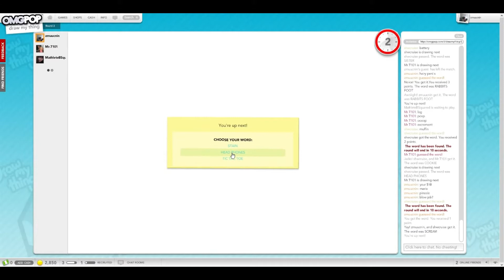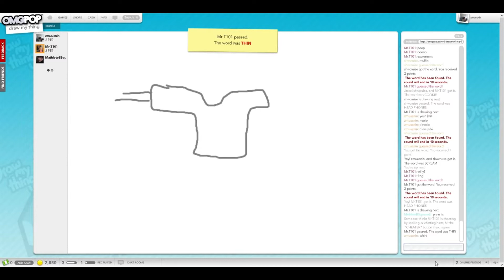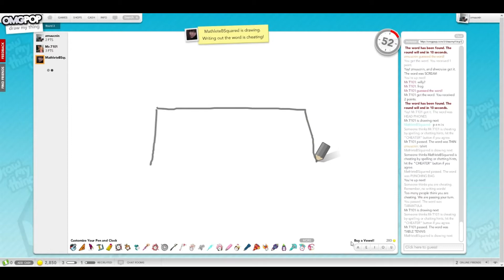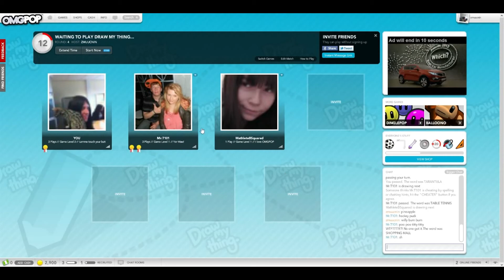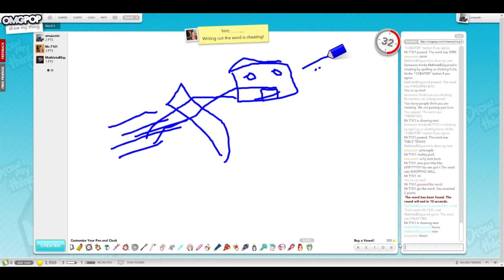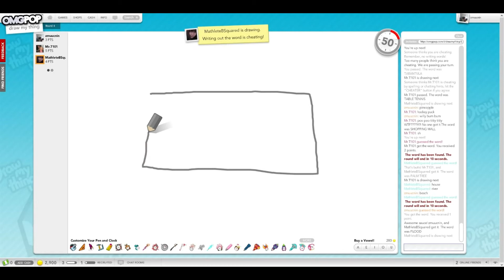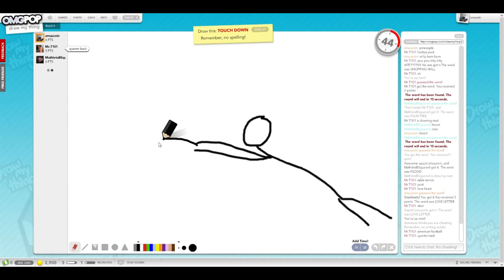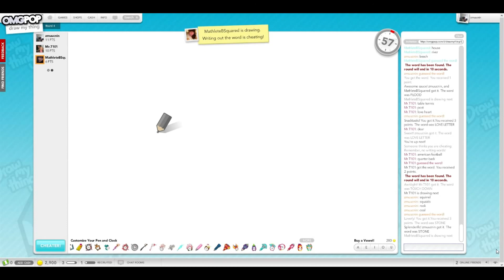Draw My Thing #3 | W/CobaltGam1ngHD & MathleteBsquared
Like if you enjoyed, helps out a lot :)
So this is Draw My Thing and the group just rant on about random stuff and just have a good laugh